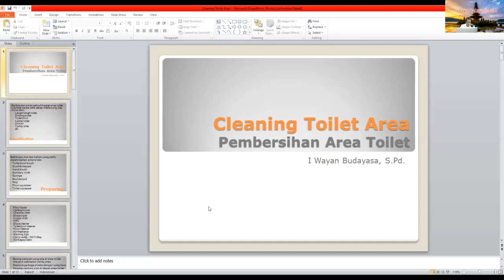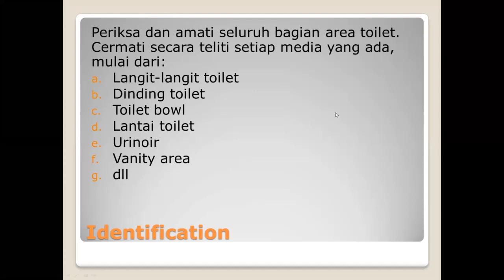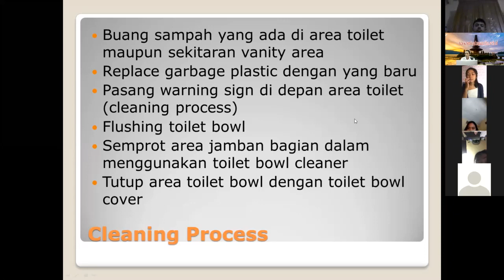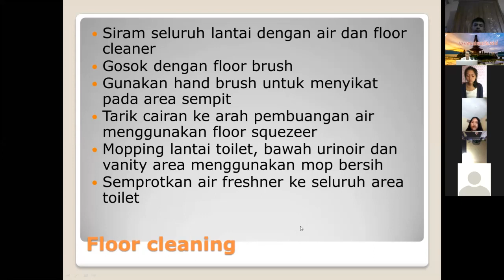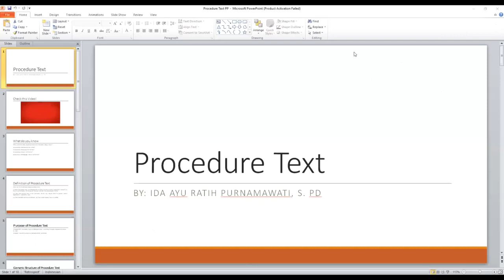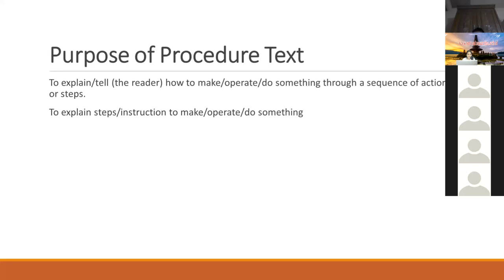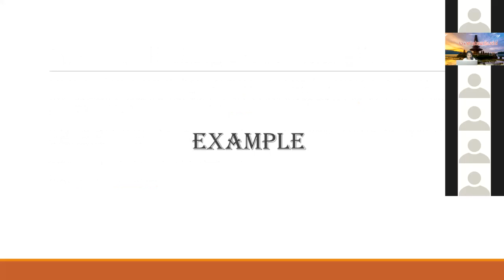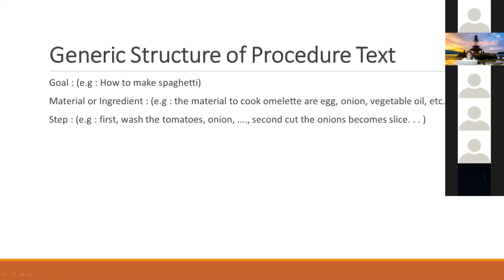Live Pembelajaran Daring Kelas XII 06012021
Live Pembelajaran Daring Kelas XII
Hari / Tanggal : Rabu, 6 Januari 2021
Bidang Studi :
1. Public Area
2. Bahasa Inggris